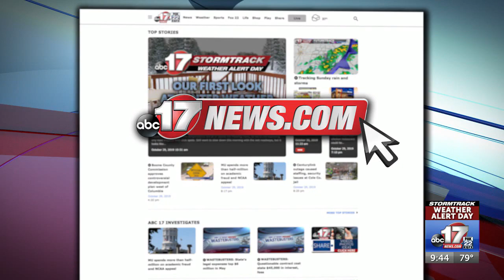RECALL ROUNDUP: Baby formula, Ford and Mazda vehicles recalled